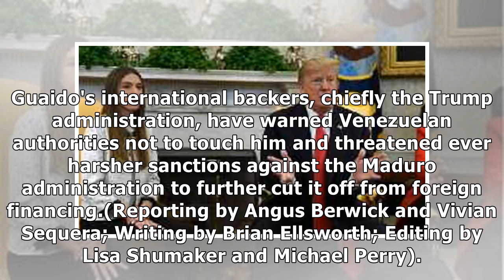Venezuela lawmakers loyal to Maduro open door to prosecution of Guaido